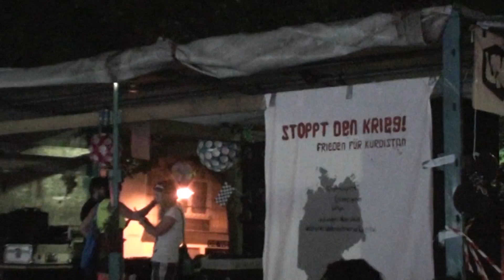Nachttanzdemo 2012 in Gießen (7.7.2012)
Ausschnitte aus der Nachttanzdemo 2012 in Gießen

Mit Musikalische Begleitung von:
UNDERtheGROUND / Snork
Bass Culture (Roots Heritage Sounds)
Cressy Jaw
Skit da Beat